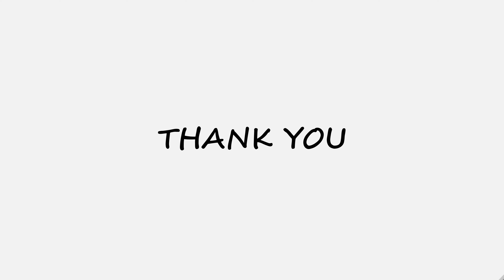Kal Ho Naa Ho - Instrumental | Lyrical Dance Video | Shahrukh Khan, Sonu Nigam | Sahas | Sahil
Do what you love today as you don't know ki 'Kal ho na ho'. Presenting you lyricaldance on the instrumental remake of a soulful melody pondering on life - Kal Ho Naa Ho, sung by Sony Nigam. This piece was choreographed with my friend - Sahas Aggrawal.